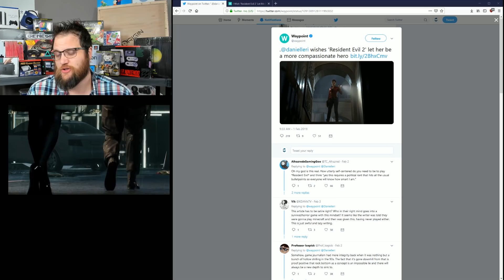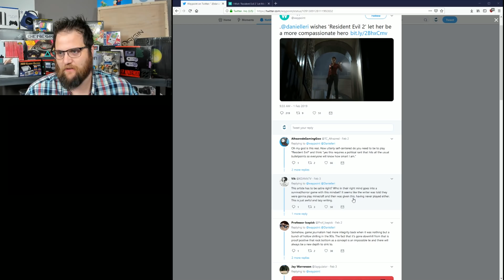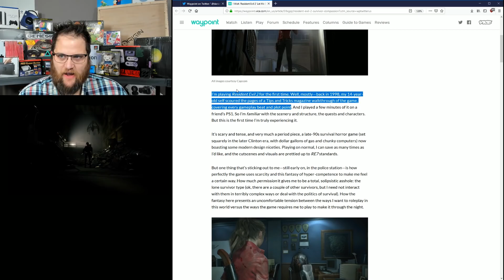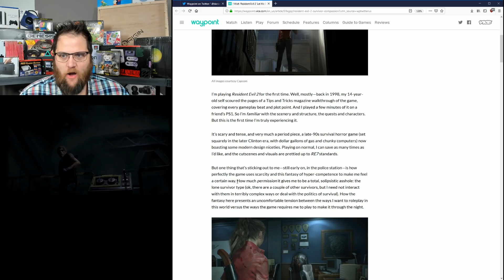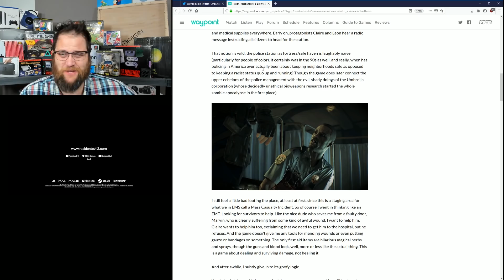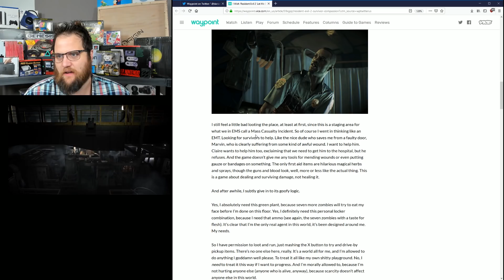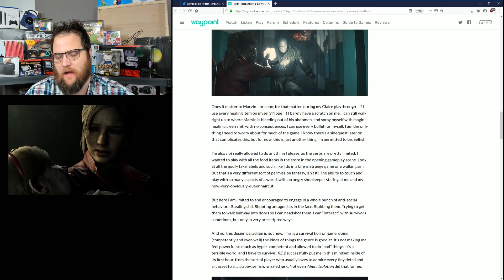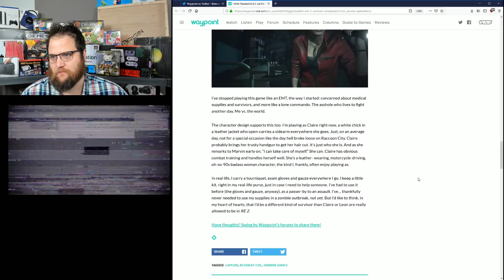Resident Evil 2 Is Too MEAN & Too HARD! (Journo's Complain)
That's right folks this game is supposed to be about peace and LOVE not roasting zombies over an open fire!